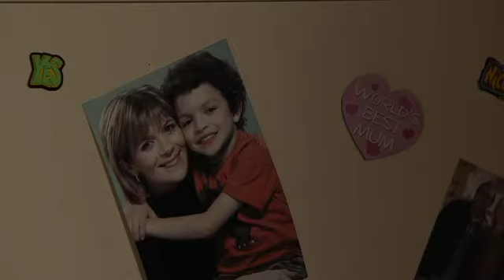Coronation Street 12 December 2011 Episode 2